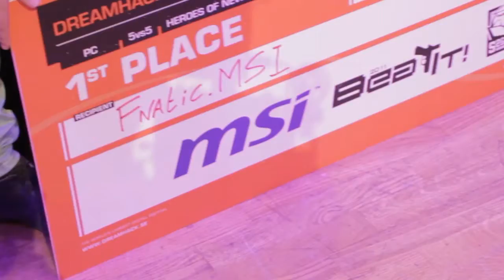[HoN] 대회영상 Heroes Of Newerth